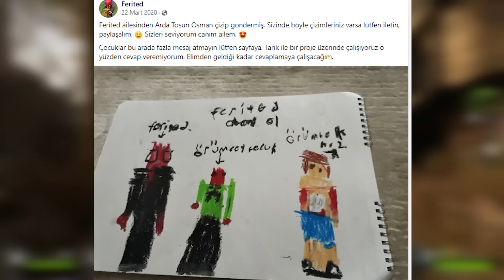UCUBE MİNECRAFT YOUTUBERI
Selamlar, ben Juadis. Bugün çocukları şiddete ve güvensizliğe teşvik ettiğini düşündüğüm Ferited ve bktan bir kaç videosu hakkında konuştum. Ferited ve türevlerinin neden böyle videolar çektiğini pek anlamasam da, bu videoların çocukların geleceğini kötü etkileyeceği çok aşikar. Umarım bu son bulur.
sᴏsʏᴀʟ ᴍᴇᴅʏᴀ ↴

ᴠɪ̇ᴅᴇᴏ ᴀᴄɪᴋʟᴀᴍᴀ
(Bu video eğlence/parodi amacıyla yapılmıştır. Karalama, linç veya hakaret yoktur, ki zaten herkese açık olan videolar hakkında konuşmak yanlışta değil, neyse bunları çok düşünmeyin, arkanıza yaslanın ve keyifli vakit geçirmeye bakın.)